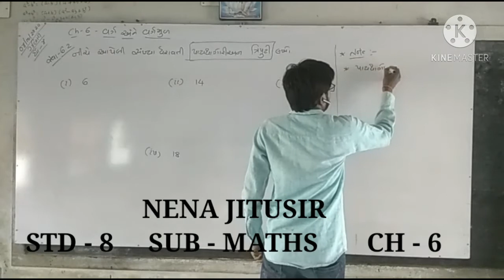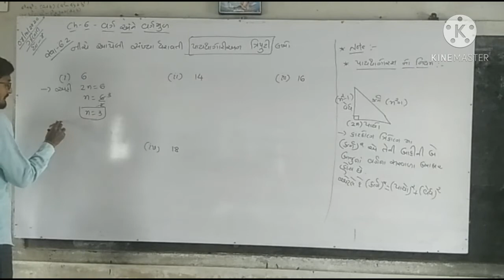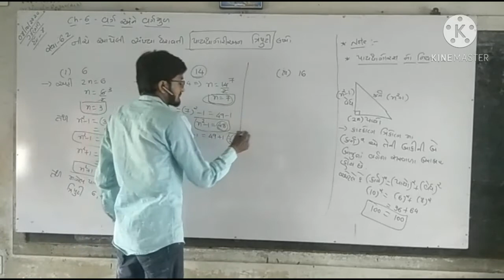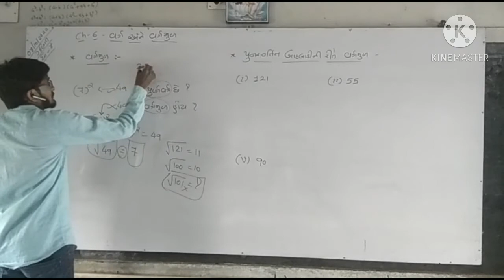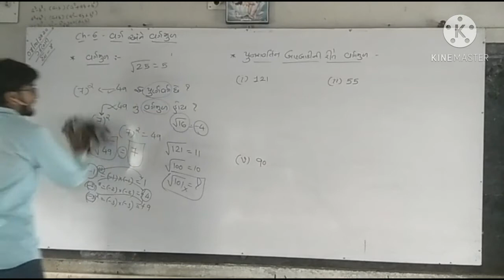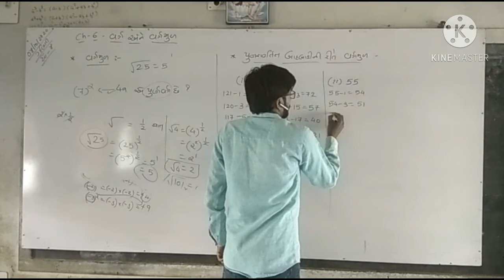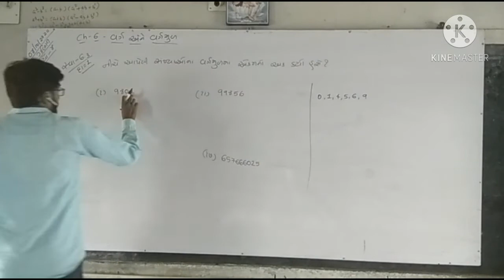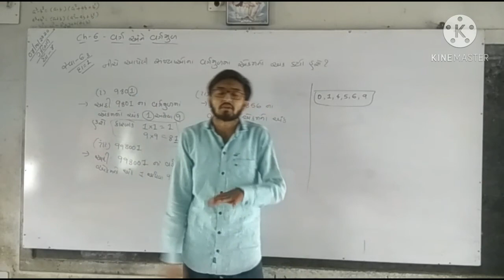NENA JITUSIR (DARSHAN SCHOOL)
STD - 8
SUB - MATHS
CH - 6